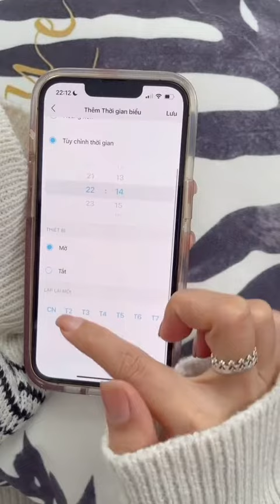Cuộc sống đơn giản với ổ điện thông minh | Ổ điện wifi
Rắc Cắm Châu Âu Ổ Cắm Wifi Điều Khiển Từ Xa Không Dây Có Phát Hiện Sạc Thiết Bị Bấm Giờ Thông Minh Cắm Điều Khiển Bằng Giọng Nói Nhà EU Chất Chống Cháy Thông Minh Máy Tính Ổ Cắm Điện

Ổ cắm thông minh Châu Âu có thể được điều khiển từ xa bằng cách kết nối với Bộ định tuyến Wi-Fi

 Chất liệu vỏ sử dụng vật liệu ABS + PC chống cháy

 Tương thích với các quy định

 mạng thông qua cấp WPA/WPA

 không yêu cầu cổng

 kiểm soát chia sẻ-Kiểm soát ngôi nhà thông minh của bạn cùng với gia đình